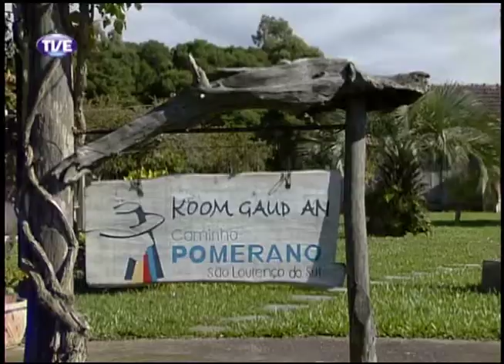TVE nos Festivais 29° Reponte 18/05/13 Parte 1